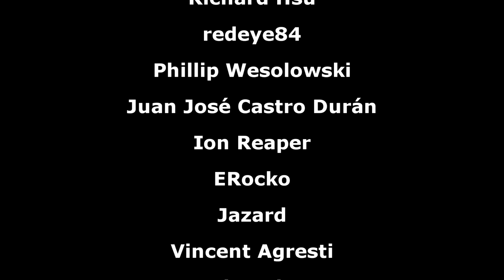Gundam FPS, Gigi Figure, Fishing with Z’goks and More [Gundam News]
Upcoming kits:
▶Intro:
▶Outro:
8-bitified version of Believe
00:00 Intro
00:17 Gundam Evolution, the Gundam FPS
03:50 Super Robot Wars 30 Update
07:49 GGG Gigi Andalusia Figure Prototype
08:11 New Gundam Marker Set
08:39 Gundam Build Real Gunpla
09:45 Gundam Decals
10:11 Gundam Base Kits
10:42 GM Command Space Type MS Girl
11:40 Gundam Apparel